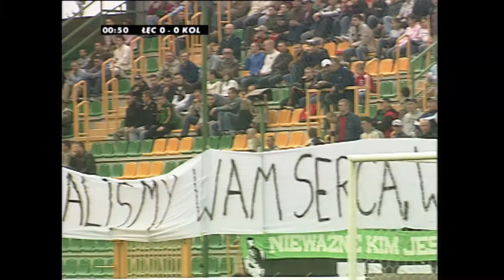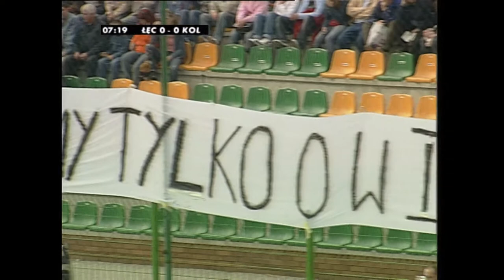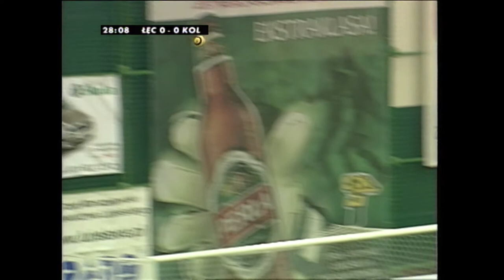(1/2) Górnik Łęczna - Korona Kielce | CAŁY MECZ | Ekstraklasa 2005/06 | 28. Kolejka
Górnik Łęczna 3:0 Korona Kielce
1:0 - Jakub Grzegorzewski (31')
2:0 - Jakub Grzegorzewski (50')
3:0 - Kamil Oziemczuk (65')

EKSTRAKLASA TV ► Mecze na żywo za granicą